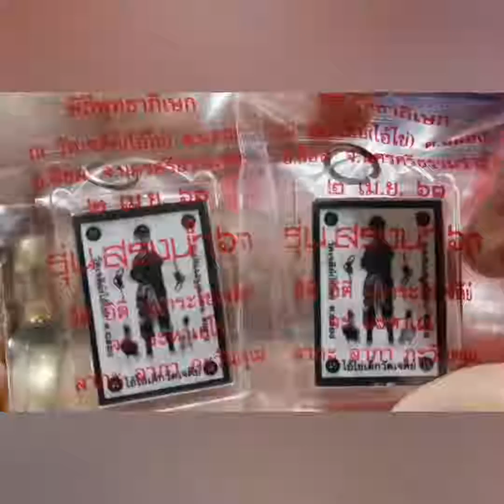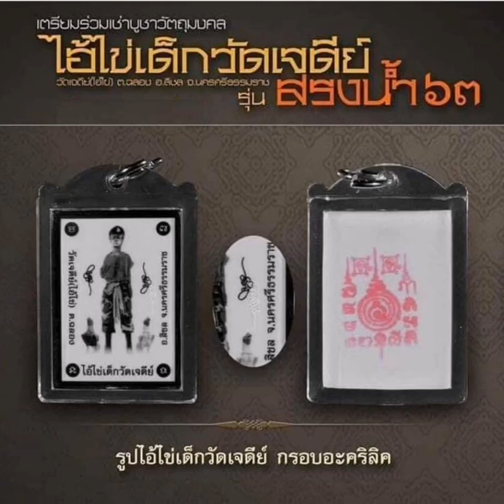ไอ้ไข่วัดเจดีย์ แท้ 100% พร้อมส่ง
ไอ้ไข่ วัดเจดีย์ แท้ 100%
 พร้อมส่ง
สนใจ
สอบถามได้
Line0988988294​